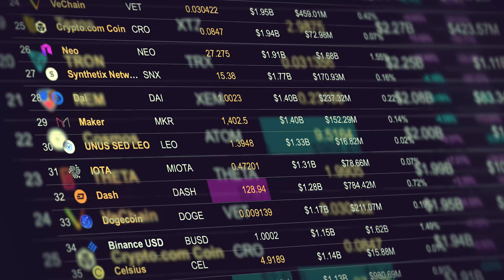ARE RATE HIKES BAD FOR CRYPTO? w/ Frank Holmes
Joining SmallCapSteve is Frank Holmes, CEO of US Global Investors, and Executive Chairman of Hive Blockchain Technologies (TSXV: HIVE). Today we chat about the energy crisis in Europe, the crypto winter, Celsius and its impact on the crypto universe, and then we dive into how Hive plans to acquire distressed assets.

US Global Investors is an investment manager that prides itself on being innovative within its field. The company comes highly experienced in global markets as well as specialized sectors, launching many first-of-their-kind investment products across numerous sectors including precious metals, digital currencies, and emerging markets. The firm has been led by Frank Holmes since 1989.